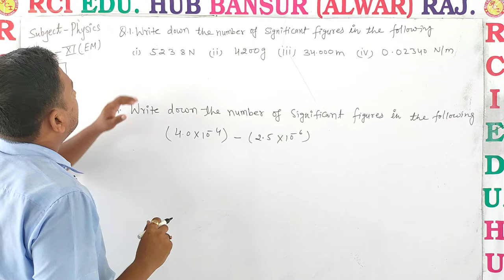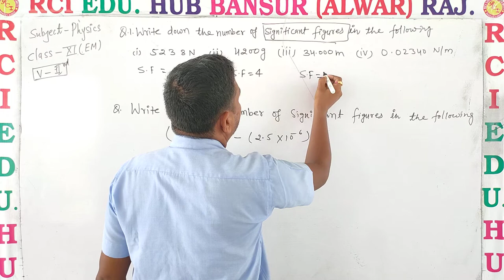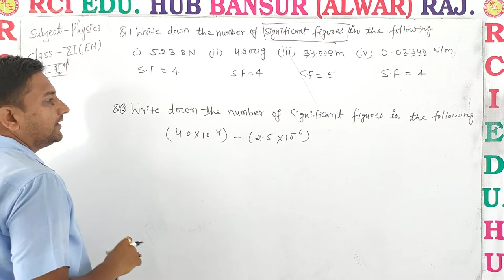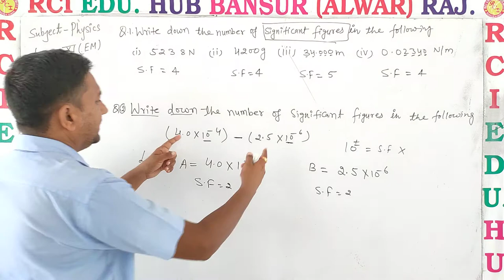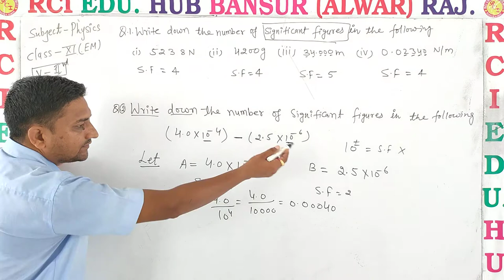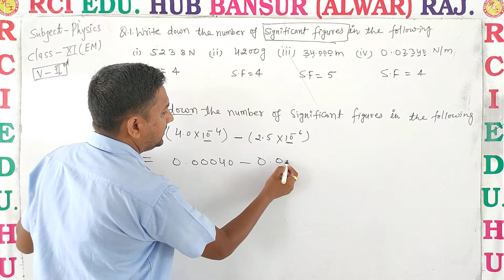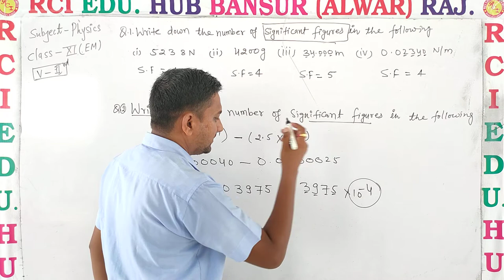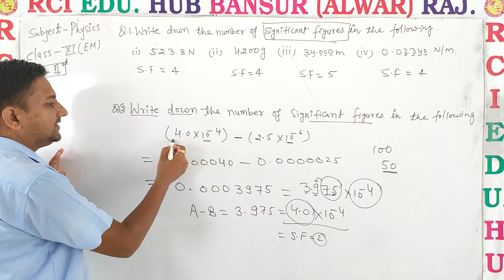numerical11EM ll Rci Edu. Hub Bansur Alwar Raj. ll BY RAVI SIR